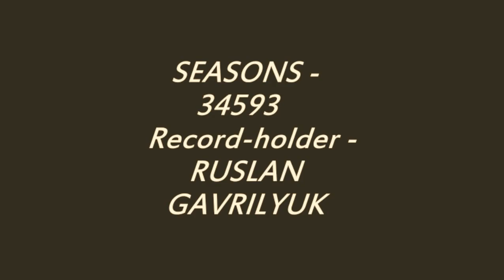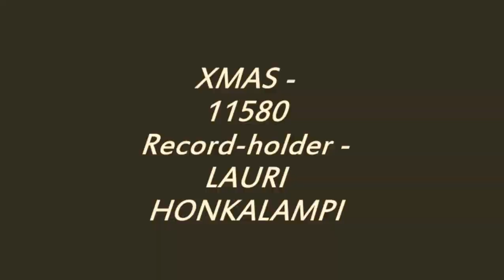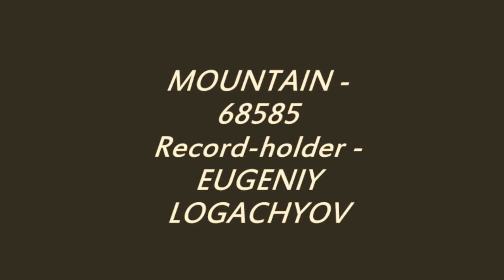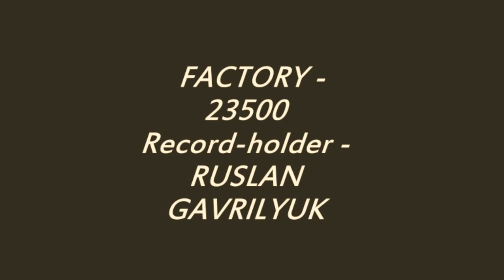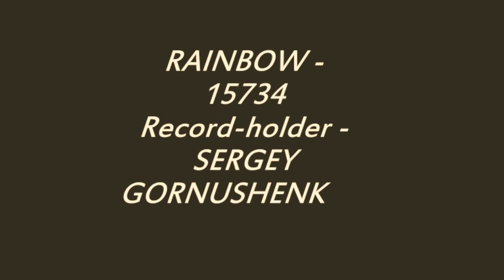WORLD RECORDS GAME HILL CLIMB RACING